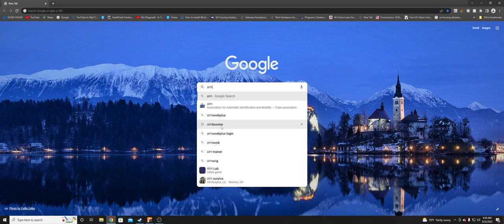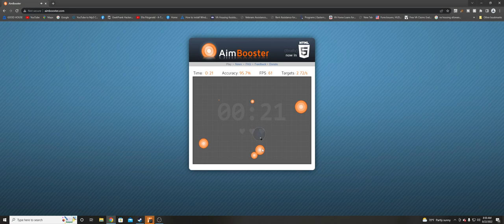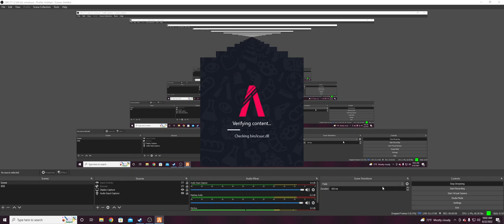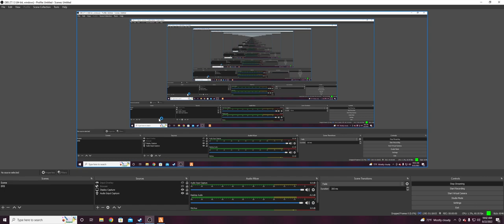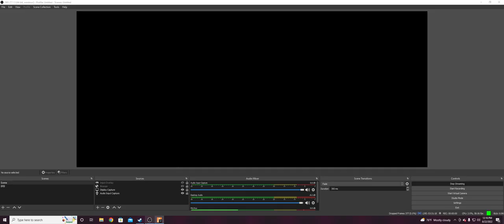Rodney takes a vacation - the shitRP mistake movie - Highlife RP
Hey everyone normally I wouldn't post something like this.I have just got banned for shit rp cop baiting Rodney is a savage but sometimes shit just goes to far. Here's my explanation on what happened. I had recently started to rob stores and had not received any actions. This was confusing to me. So that is shit rp game mechanics not working for several players. I agree to a lot of things about the ban I had slipped up, and did several things I wasn't supposed to.I was not informed on the multiple ways not to rp like shooting tires and not interacting on some occasions. Basically when I had not received any actions I went to far and didn't let it play out.Hear me out what's the point of the server if I can not get any interaction whatsoever ,and or try to make my character have development. Cops have to straight up talk to you have a full on conversation and then you can do whatever and play it out.This place is superbly lame in several ways that you have to interact with each other. There are several rules. I went passed those rules. I will take a shitty effort into playing this server again and letting my story live on. Following all rules I haven't done in the past.